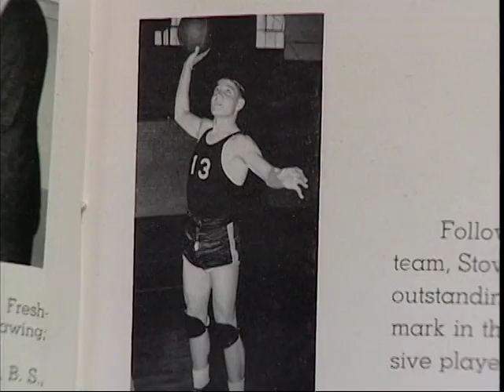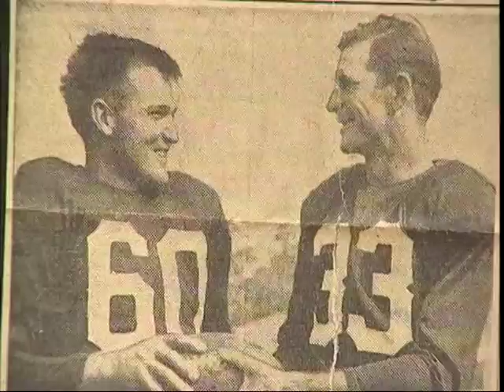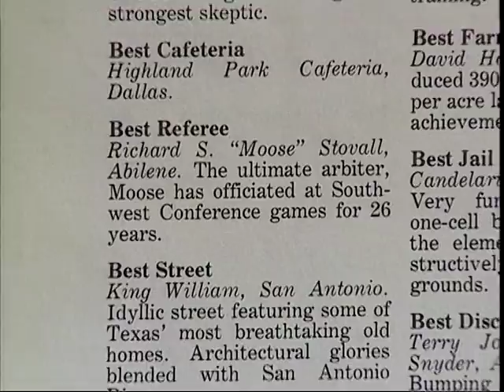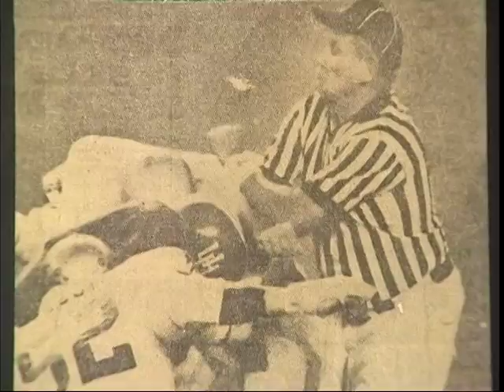Richard "Moose" Stovall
Big Country Athletic Hall of Fame inductee Richard "Moose" Stovall